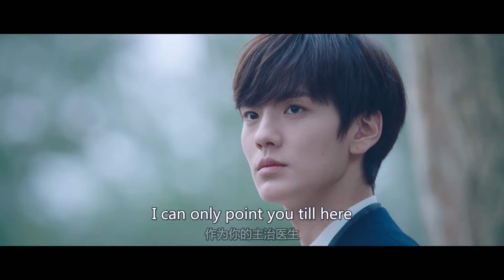🤜 中國功夫 🤛《我用太極降服了學長》第2集 衛楚答應替風飄飄保密 太極系面臨生死存亡 | My Girlfriend, Skilled in Tai Chi EP2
📺 劇名：我用太極降服了學長
🌈 主演：畢雯珺
🎬 集數：24集

💌 劇情簡介：
CMFU是中國一所神奇的大學，CMFU學院的太極系因多年的派系之爭而逐漸沒落。熱愛太極文化的風飄飄立志報考太極系，卻因衛楚錯過了考試，勉強進入文學院的書畫系學習。又因一系列誤會獲「尚香淑女」稱號，成為焦點人物。
伴隨更多的陰差陽錯，風飄飄與衛楚從不打不相識到相知相戀，更是被衛楚收為徒弟學習太極，並帶領太極系白海洋、陳冰、楊凝雪等一眾小夥伴，助力太極系一步一步走向復興，也吸引越來越多的學生加入，最終贏得世界武道大會冠軍。

📺 Drama Name：My Girlfriend, Skilled in Tai Chi
🎬 Episodes: 24
🌈 Starring:
Bi wenjun as Wei Chu
Sun Qian as Feng Piaopiao

💌 Synopsis:
CMFU is a magical university in China, and the Tai Chi department at CMFU College has gradually declined due to years of factional disputes. Feng Piaopiao, who loves Tai Chi culture, aspires to apply for the Tai Chi department but misses the exam due to Wei Chu's mistake. She reluctantly enters the Department of Literature to study painting. Due to a series of misunderstandings, she gains the title of 'Shang Xiang Shunü' (Elegant Lady) and becomes the center of attention.

With more twists and turns, Feng Piaopiao and Wei Chu go from strangers to acquaintances and eventually fall in love. Wei Chu takes Feng Piaopiao as his apprentice to learn Tai Chi and leads a group of friends, including Bai Haiyang, Chen Bing, and Yang Ningxue, to help revitalize the Tai Chi department step by step. They attract more and more students to join and ultimately win the championship at the World Martial Arts Tournament.